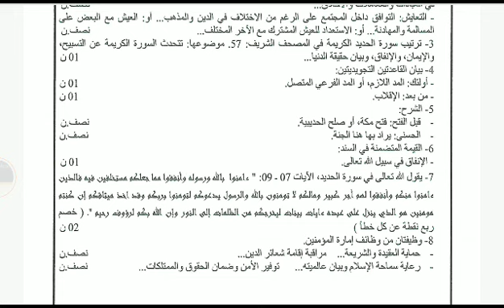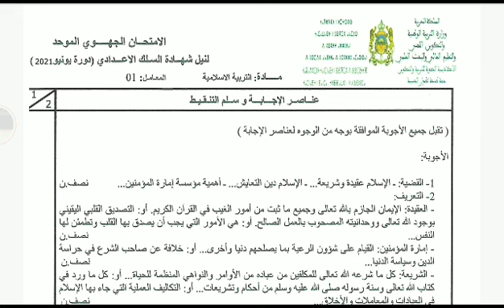الامتحان الجهوي للثالثة إعدادي (التربية الإسلامية) - أكاديمية طنجة تطوان الحسيمة - التصحيح